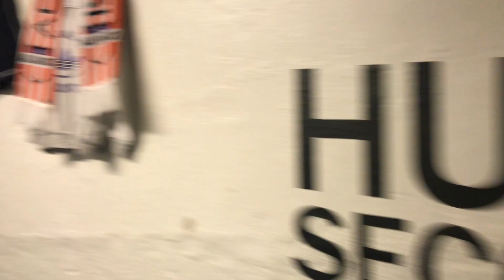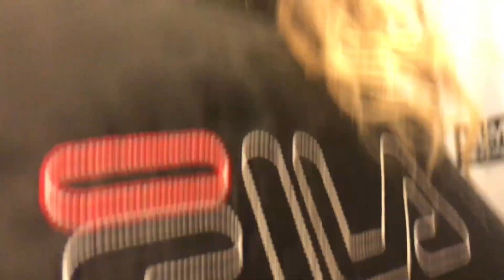VLOGG: VILSE I SKOGEN + DEMONSTRATION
Följ med Axel, som gör en vlogg för första gången i sitt liv (därav den fruktansvärda kvalitén) och som tvingas genomföra en exkursion vid Sunnerstagropen, 9 km utanör Uppsala, då han missade detta obligatoriska moment förra terminen. Han anländer en kvart sen vilket leder till att han spenderar många timmar sökandes efter gruppen.

Ni får också följa Emilio en dag på stan. Bland annat åker han till Sergels Torg för att demonstrera mot slavhandeln av svarta i Libyen och besöker en creddig  secondhandbutik.

RuPaul - "Supermodel (You Better Work)"